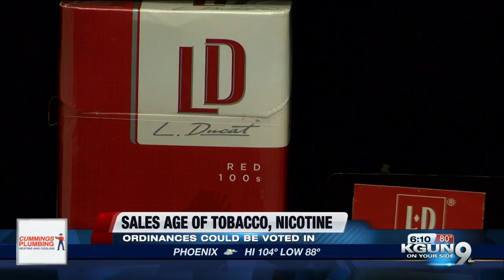City Council, Board of Supervisors to vote on raising sales age of tobacco, nicotine products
The Tucson City Council and Pima County Board of Supervisors will be holding meetings on Tuesday, August 5, in which they will vote on raising the sales age of tobacco and nicotine products.